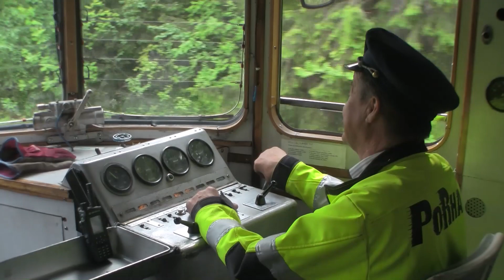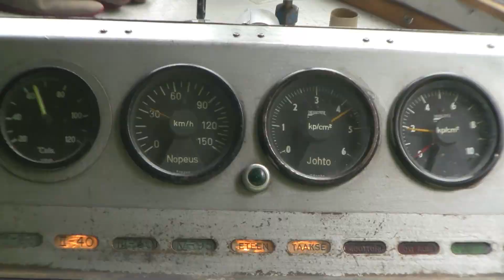Lättähattu satamakuljetus.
Lättähattu kyyditsi kansalaisia nonstoppina raahen rautatieasemalta lapaluodon satamaan tutustumaan purjelaiva sedoviin ja takaisin